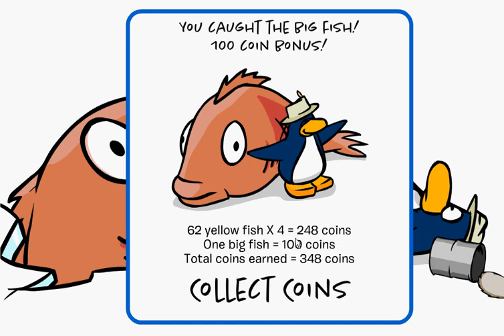clubpenguin how to catch the big mulet fish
this is how you catch the big mulet fish